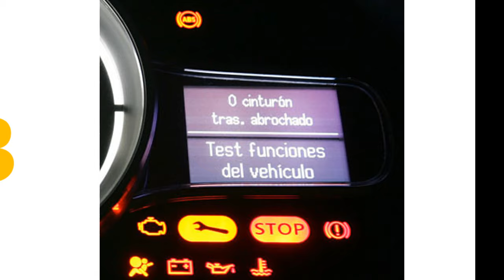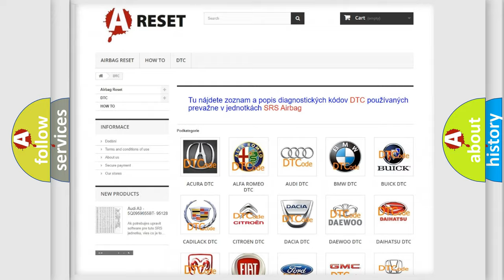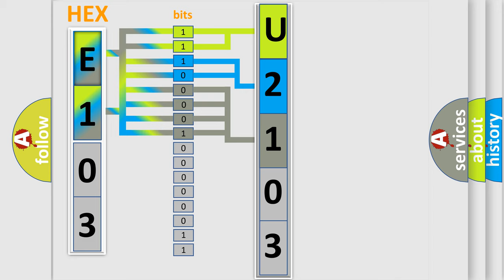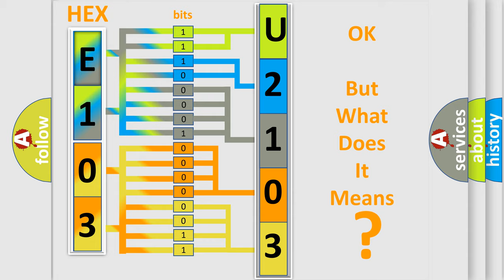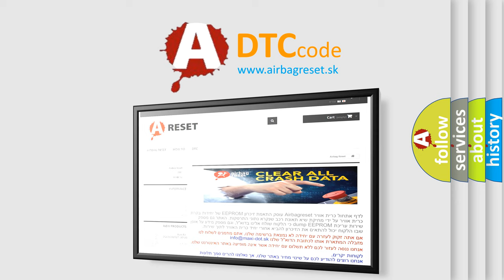DTC Pontiac U2103-00 Short Explanation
Contents:
0:21 Basic DTC analysis according to OBD2 protocol standard.
1:48 Insight into programming
2:58 A diagnostically understandable description of the Diagnostic Trouble Code
3:05 Basic error definition

Make:
Pontiac
Code:
U2103 00
Definition:
Fewer Controllers On Than Programmed
Description: